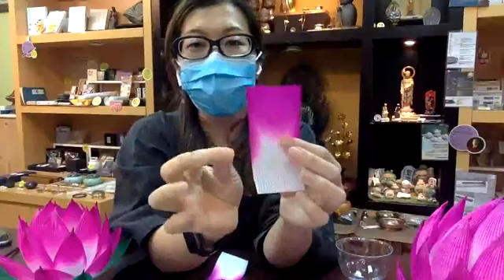[重溫] 4吋膠杯韓式蓮花燈FB Live 教學｜漢礼 The Hanli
謝謝大家參與 教學！希望大家成功做到靚靚蓮 花燈！

整完又想整多盞，或者未整過嘅朋友，可以網購 材料包 架：

🌺韓式蓮花燈材料套裝 -4吋膠杯
HKD 25

還有更多款式的選擇：

🌺韓式蓮花燈材料套裝 - 6吋鐵架
HKD 50

🌺韓式手拈蓮花材料套裝
HKD 20

漢礼
觸動生活原有禪悅 To unveil the True Joy of Zen

漢礼
地址：漢礼-灣仔軒尼詩道289 號朱鈞記商業中心16A (灣仔港鐵A2出口)
營業時間：
星期一至五（11:30​am-7:00​​pm）
星期六、日（11:30​am-6:00​​pm）